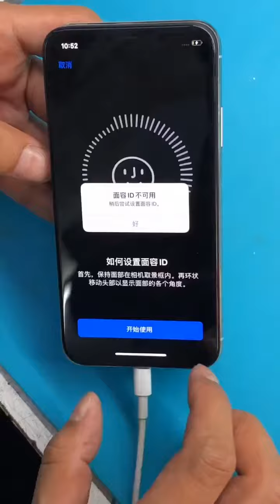Cheapest Mobile Phone Repair - Awesome Phone Repair Tool Kits! EP134